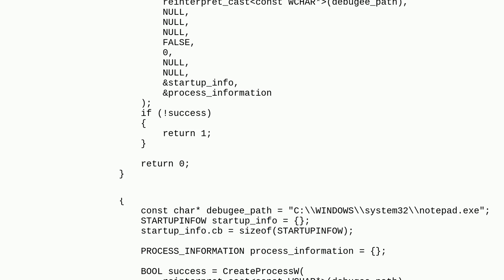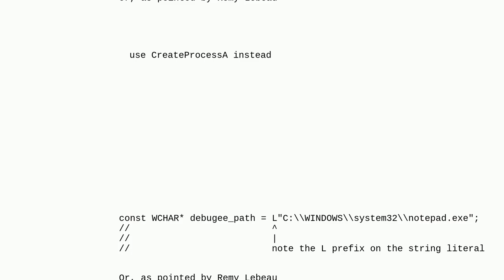Why does CreateProcessW give a error of 0x2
A special thanks goes out to the community

  windows createprocess file c++